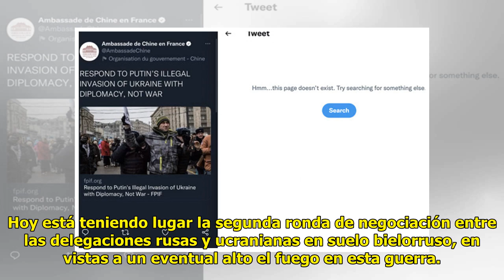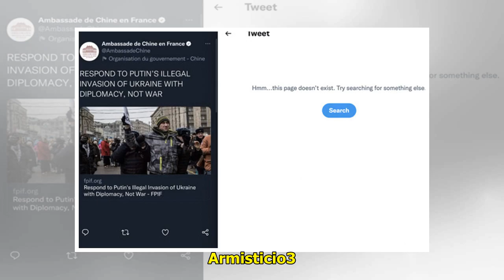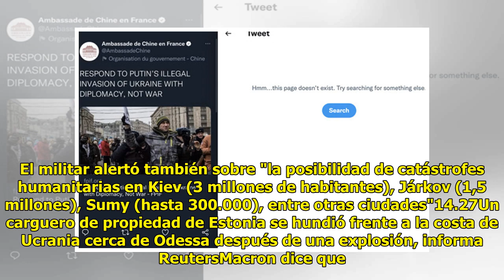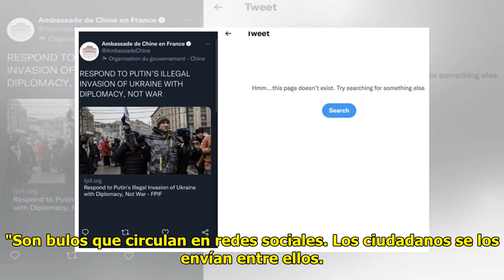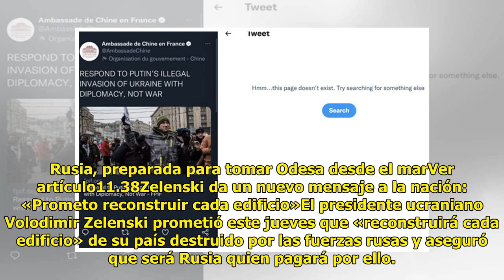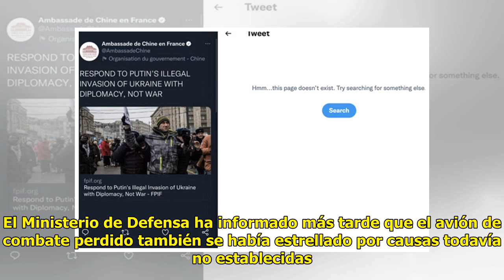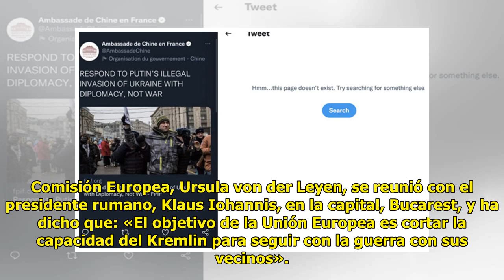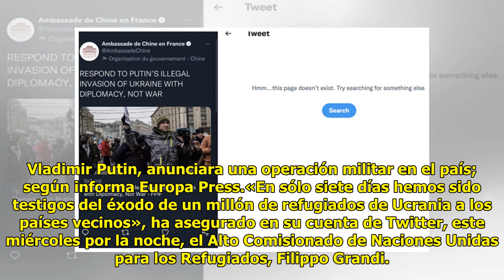Guerra Ucrania - Rusia, en directo | Rusia y Ucrania retoman las negociaciones tras amenazar Pu...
Guerra Ucrania - Rusia, en directo | Rusia y Ucrania retoman las negociaciones tras amenazar Putin con una catástrofe humanitaria

Las delegaciones de Ucrania y ...